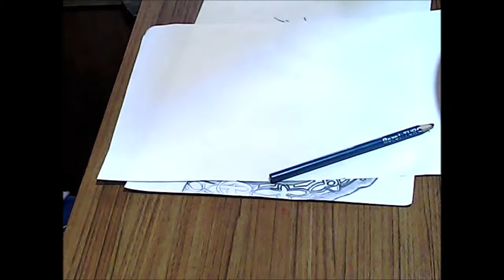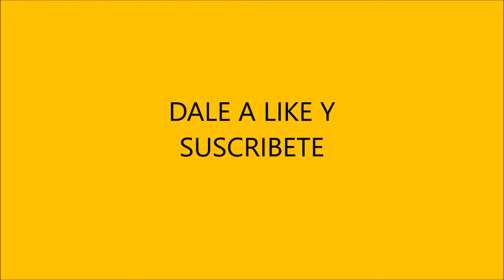Speed Drawing Aladdin - Princess Jasmine (Naomi Scott) Aladdin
dibujo fan art o Speed Drawing Aladdin - Princess Jasmine (Naomi Scott) Aladdin espero les guste

lapiz - carboncillo

amino apps